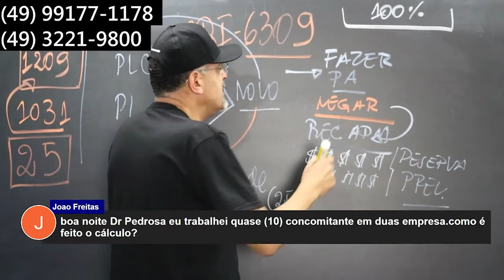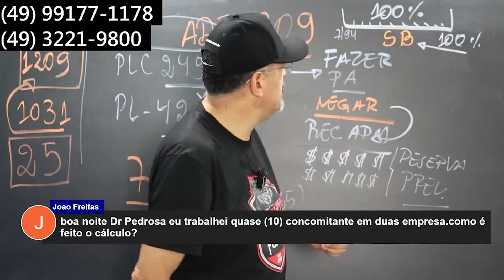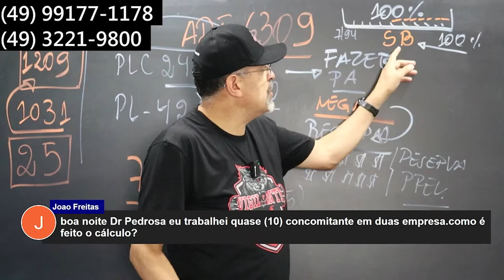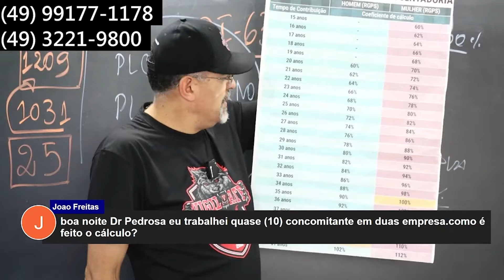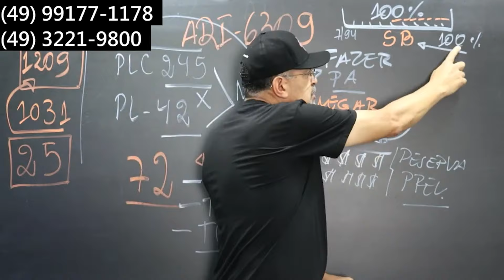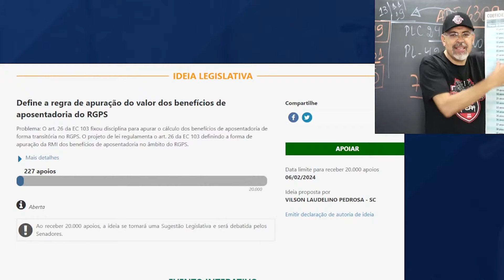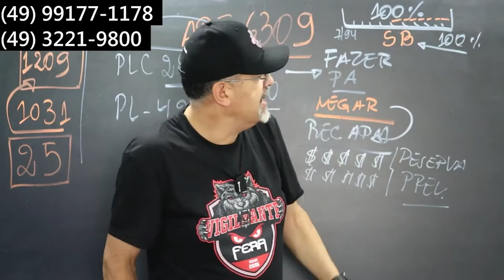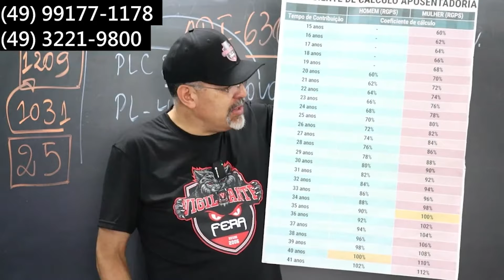Saiba Como Calcular sua Aposentadoria Especial em 2024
🚨🚨 PRECISAMOS CHEGAR A 20 MIL ASSINATURAS! 🚨🚨
Dê o seu apoio na ideia legislativa para SALVAR a Aposentadoria Especial!

📙 Baixe gratuitamente o E-BOOK e conheça As Quatro Batalhas para a Valorização Profissional do Vigilante.